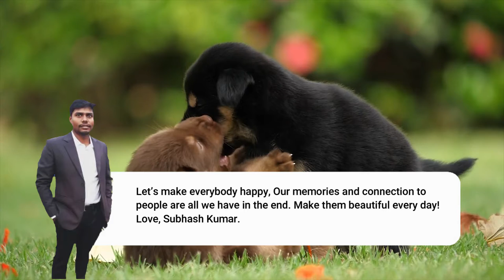Baby Dogs | Cute and Funny Dog Videos Compilation #15 | Cutest Pet Animals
Watching funny baby dogs is making your day or life happy. Baby dogs are amazing creature because they are the cutest and most funny. This is the cutest and best video ever. It is funny and cute!